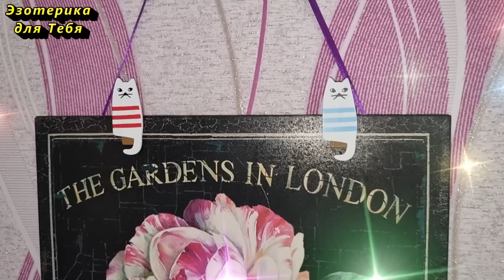Никогда не кладите одну вещь на кровать, иначе ждите покойника в доме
Какие вещи никогда и не при каких обстоятельствах нельзя класть на свою кровать где вы спите. В противном случае вы рискуете навлечь в свою жизнь безденежье, беды, болезни и различные неприятности.
Благодарим,  что делишься видео и ставишь ❤️.  Это усиливает наш энергообмен 🙏.
Каждому посылаем лучи добра и достатка  🕊❤️

✏️ Напишите в комментарии эти слова, таким образом вы активируете их действие:
«Я являюсь архитектором своей реальности. Я спокойно отношусь к деньгам и легко делюсь материальными благами с другими людьми. Истинно. Да будет так!”